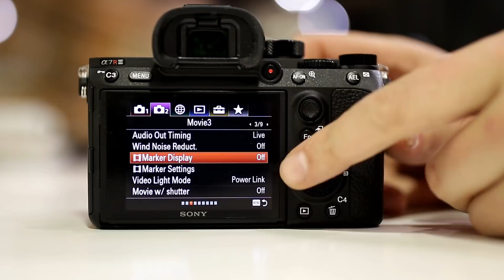Představujeme: První dojmy z Sony A7R III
Před pár dny nám do redakce Megapixelu dorazil jeden ostrý kousek Sony A7R III Na seznámení s ním jsme měli sice jen pár hodin, přiznávám však, že i za tak krátký okamžik nás uchvátila. Mega vysoké rozlišení, mega rychlost, mega hledáček - zkrátka parádně jsme si to v naší Mega prodejně užili. Od pátku (1.12.) je Sony A7R III v prodeji, tak si tento vynikající Mega fotoaparát přijďte vyzkoušet osobně. No a před tím si pusťte naše video.

Hlavní specifikace modelu:

- 35mm plnoformátový podsvícený 42.4 Mpx Exmor R™ CMOS
  snímač s antireflexním povrchem
- Aktualizovaný Bionz X procesor
- QUAD VGA OLED hledáček, 3,686 milionu bodů (1280×960 RGB
  pixelů)
- Sekvenční snímání o rychlosti až 10 snímků za vteřinu s
  kompletně tichou, nebo mechanickou závěrkou při plném
  sledování AF, Live View 8 snímků za vteřinu
- 399 měřících bodů s fázovou detekcí, pokrývajících 68%
  obrazového pole, 425 kontrastních ostřících bodů AF
- 5osá stabilizace obrazu s efektivitou 5,5 EV
- Pixel Shift focení
- 4K při 30 fps a datovém toku 100 Mbps. Full HD při 120 fps
- 2x SD slot, Prodloužená výdrž baterie, USB (USB 3.1 Gen 1) a USB
  Type-C
- ISO 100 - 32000 (rozšiřitelné ISO 50 – 102400 pro fotografie)
- Mezipaměť na 76 snímků JPEG / RAW a 28 nekomprimovaných
  souborů RAW
- Nová baterie NP-FZ100 s 2násobnou výdrží (až 650 fotografií)